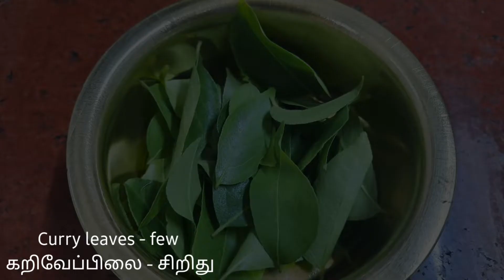Margazhi Special ||Kovil Puliyodharai ||கோவில் புளியோதரை & வறுத்தரைத்த தேங்காய் துவையல்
Hi friends. In today's video we have showed you how to do Kovil Puliyodharai. This Puliyodharai served in temples have a unique flavour and taste. The flavours of the pulikachal and aroma of the powder makes out the Puliyodharai. Kovil Puliyodharai which is loved by everyone can be made easily at home with these methods. And this roasted coconut chutney is the best combination for this Kovil Puliyodharai . Do try and comment us!!

Ingredients

Kovil Puliyodharai( Tamarind rice)
For Dry Roast:
Curry leaves

For Pulikachal :
Tamarind - big lemon size
Seasame oil - 1/4 cuo

Roasted coconut chutney

Tamarind
Curry leaves